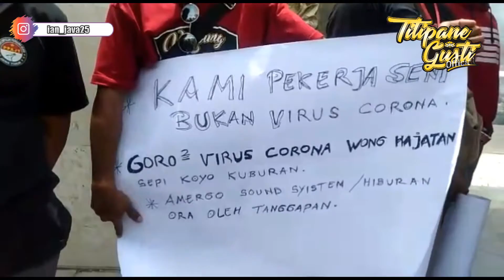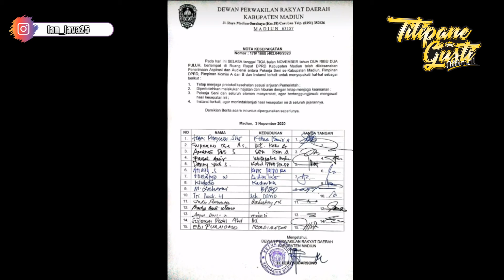SAVE SENIMAN//MADIUN KOTA GADIS///03-11-2020